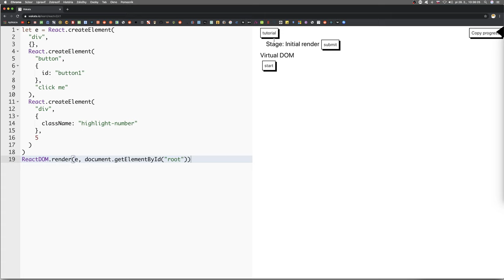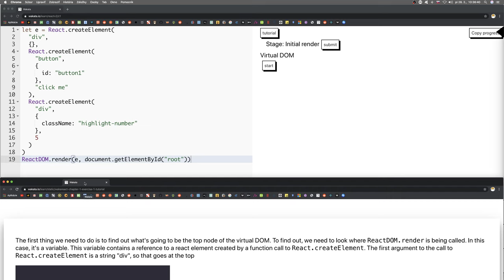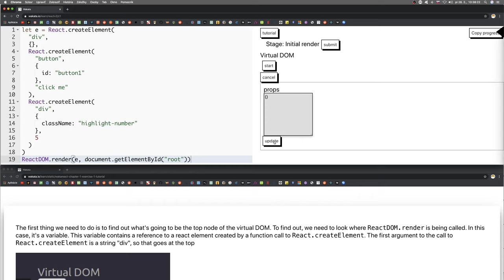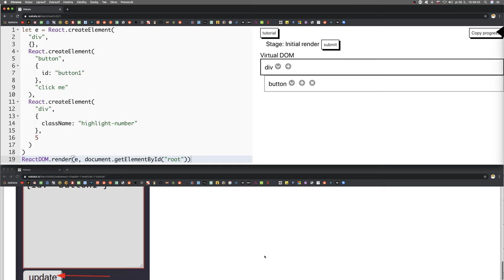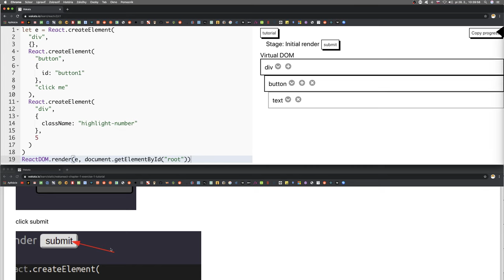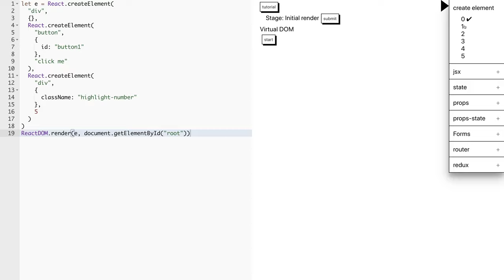🦧 1470 - Create element 0 - Wakata slovensky - ReactSimDOM